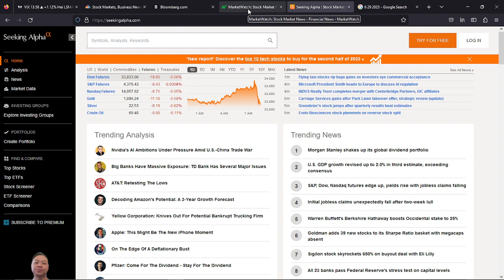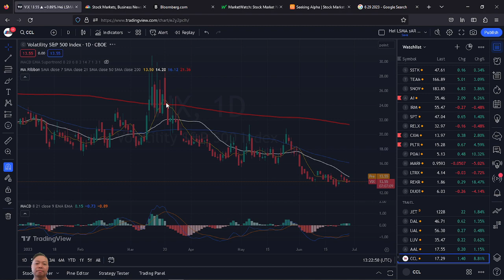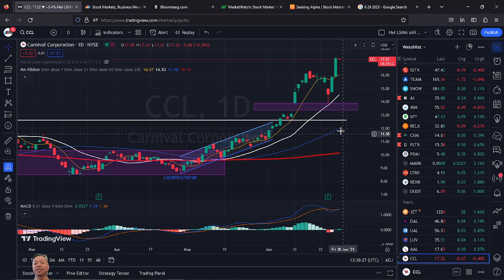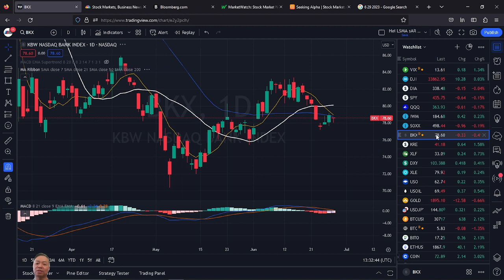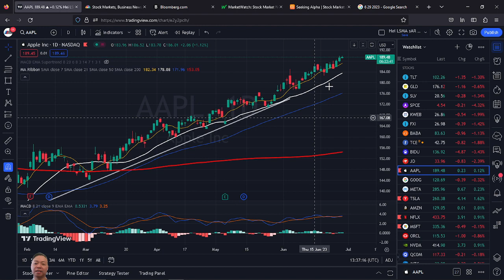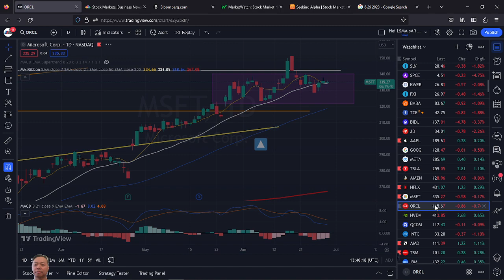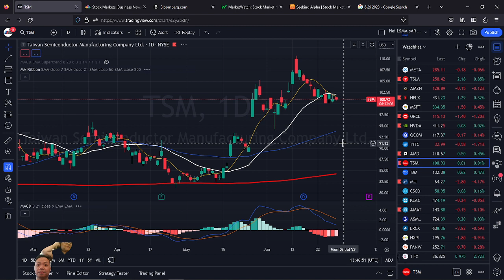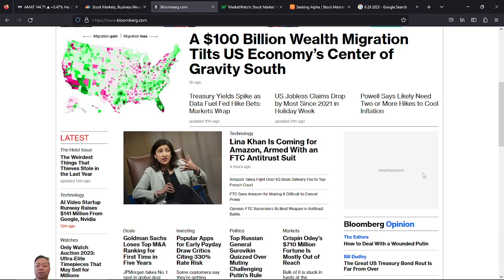2023 06 29 Pre-Open US Market Overview (Cantonese) In Play: CCL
In Talk: Netflix

遍地黄金里,时刻又来了!世界上到处都是赚钱的机会，只是你看不到而已。把握机会, 让我们教导并指出赚钱的明路，赚钱是需要很强大的学习能力。学习能力越强，越容易找到发财机会，然后把资产配置到位，剩下的就是等待.